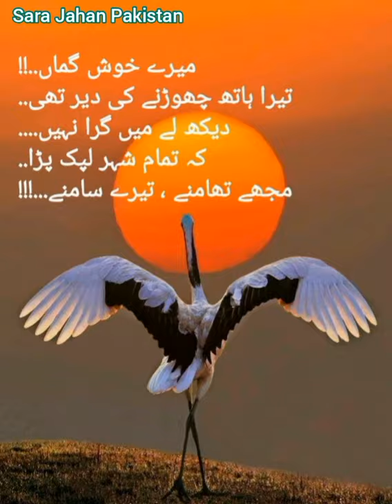اج تے یار سکون نئی آیا.. مینو تیرا فون نئی آیا. (Politica Sociale)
اج تے یار سکون نئی آیا..  مینو تیرا فون نئی آیا.